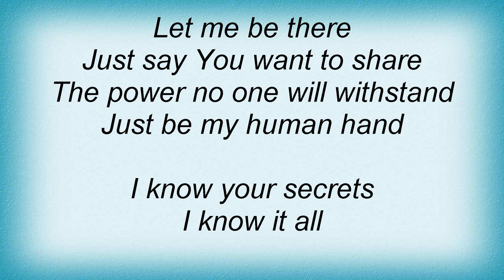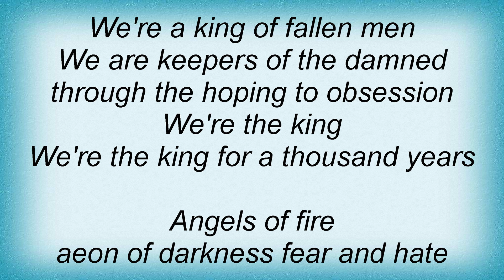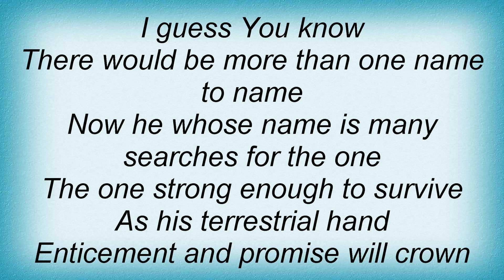Helloween - The King For A 1000 Years Lyrics